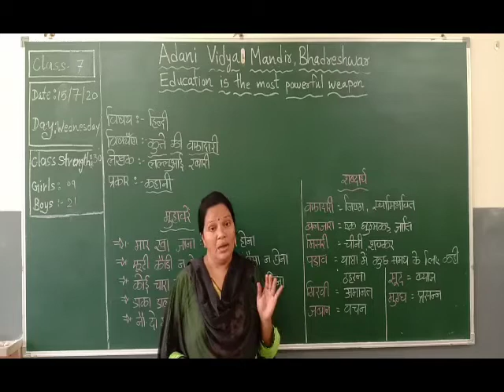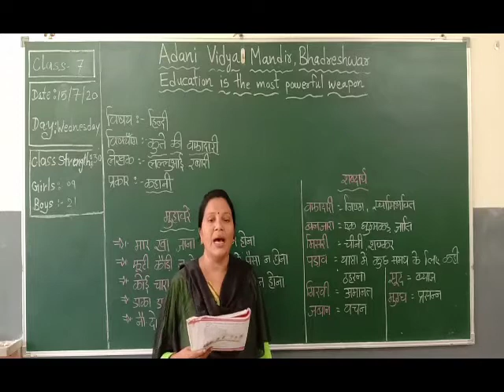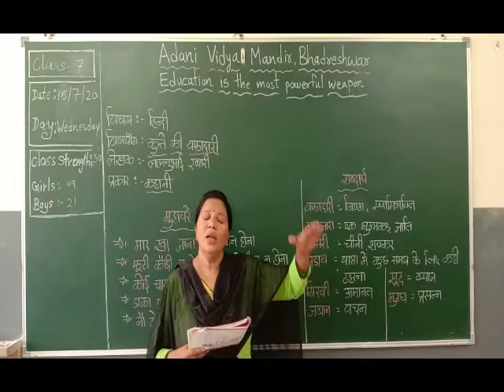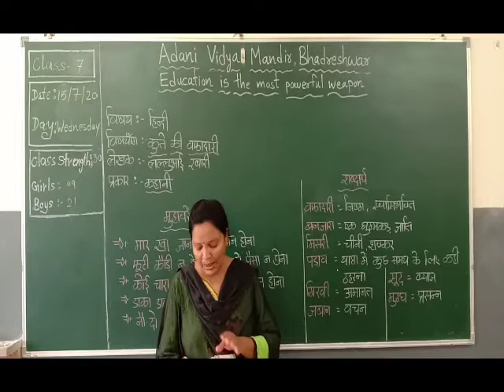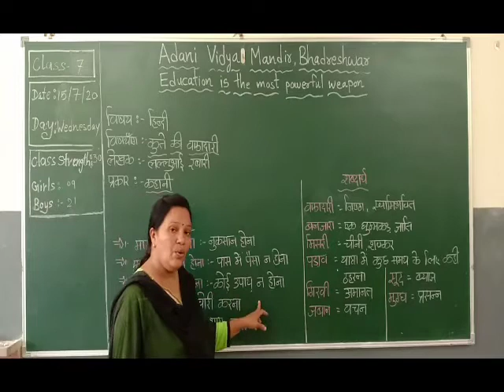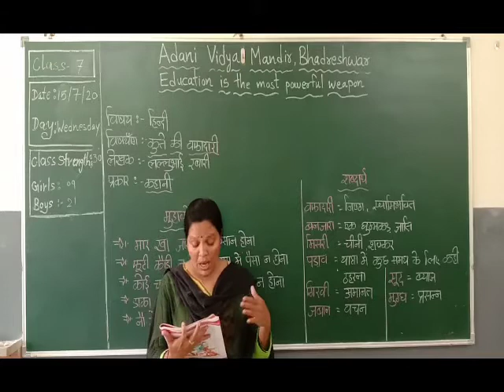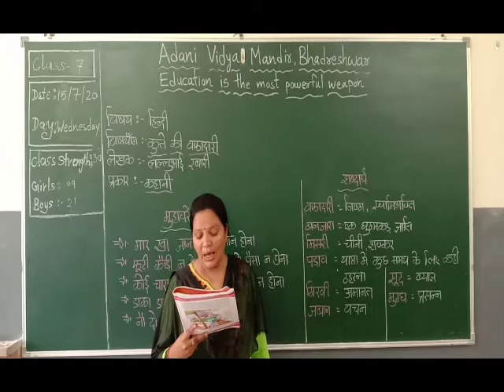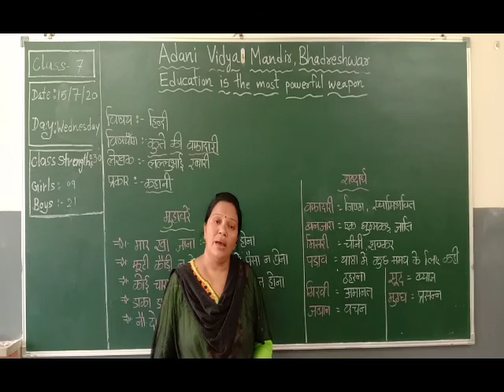हिन्दी कक्षा - 7 (पाठ - 3 भाग-1)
कक्षा - 7 विषय - हिन्दी पाठ-3 कुत्ते की वफादारी विषय शिक्षक :जशोदा चौहाण